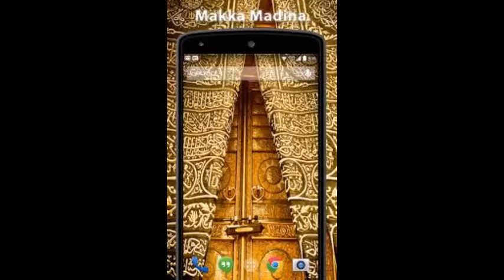BAYAN 11.30am - HAZRATH MAULANA MOHAMMAD QAMAR UZZAMAN SAHEB ALAHBADI(DB),2-03-2023